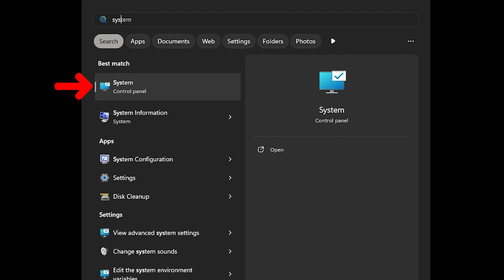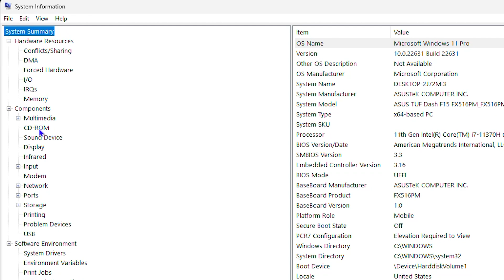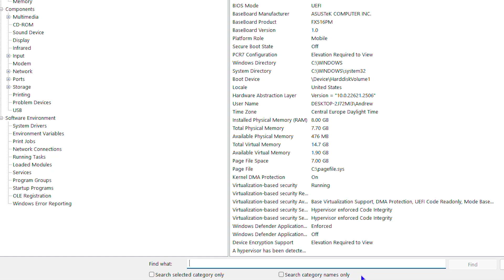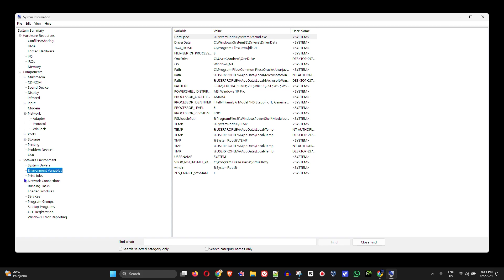How to Open and View System Information Panel in Windows 10/11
In this tutorial, I show you How to Open and View System Information Panel in Windows 10/11.